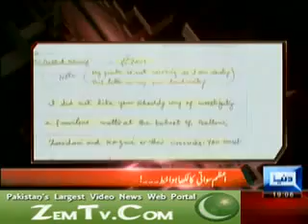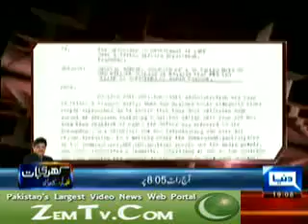AZAM KHAN SWATI (PTI) EXPOSED BY DUNYA NEWS,AZAM KHAN A FAKE MAN & CHEATER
Imran khan Pakistan tehreek insaf PPP PML ANP Read Must Hazara Hindko Lahore Abbottabad love you songs indian hindi Movie Geo Tv news Watch Please Karachi Nawaz Shreef Shahbaz shreef Asif zardari Exposed politecs Info Express ARY PTV Pervaz mushraf Urdu Star Plus Zee Shia Islam Qadri Ahmed SONGS MOVIES HINDI INDIAN Song India Punjabi PTI (PAKISTAN TEHREEK INSAF)